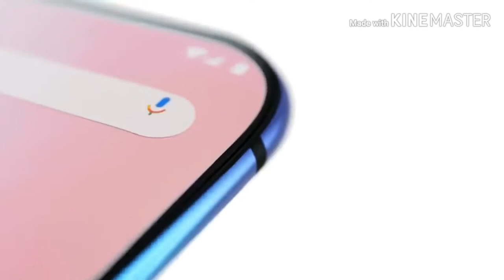OnePlus 7 Pro - OFFICIAL TRAILER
Hi my name is Gaurav Kochar. This is hindi technology channel. It includes videos about new technologies & information about different gadgets.This is the official oneplus 7 pro video.